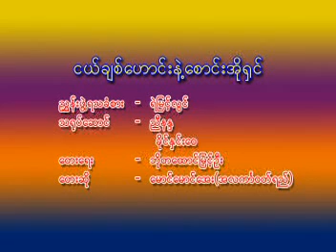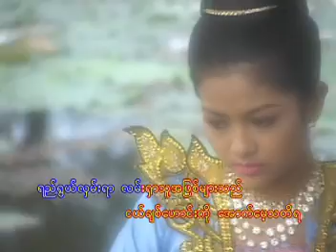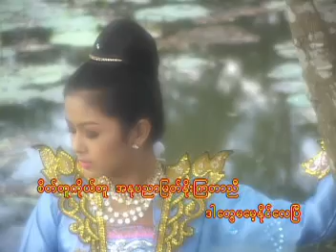Ngae chit haung nae saung O shin